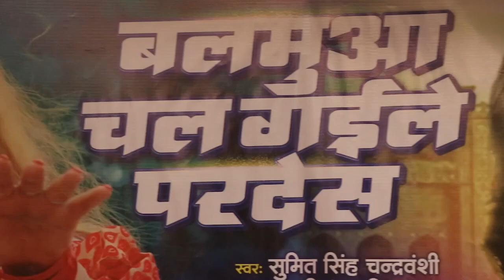Music Launch Party Balamua Chal Gaile Pardesh Rani Chatterjee,Sumit SinghChandvanshi, Priyanka Singh